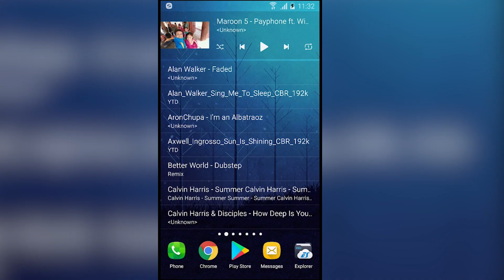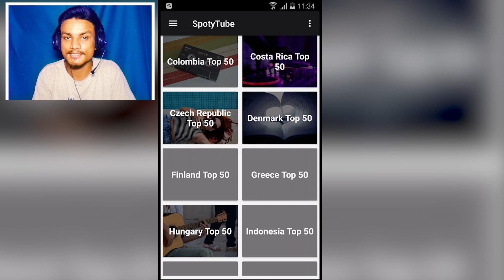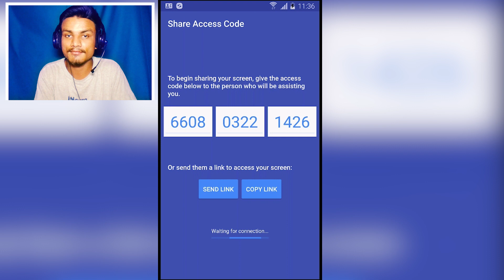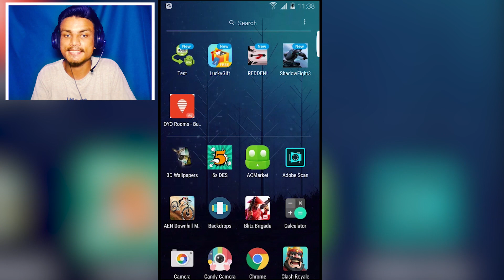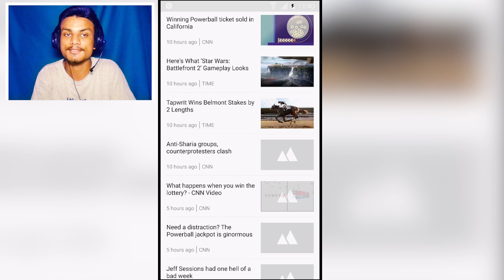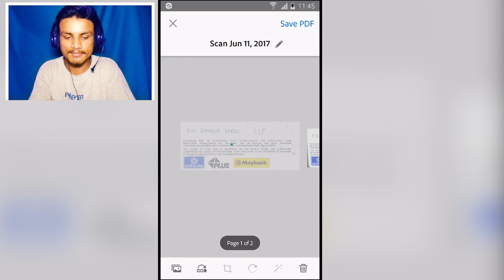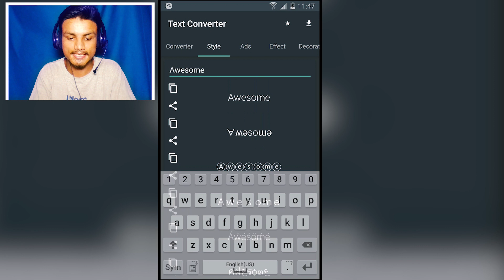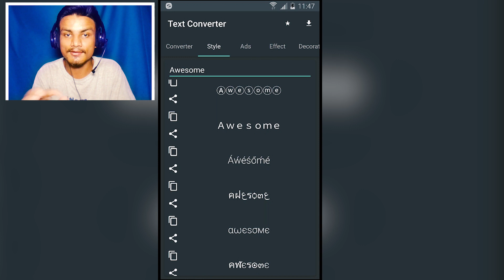5 NEW RELEASED ANDROID APPS (2017)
Here's some new android apps for your smartphones...

THANK YOU FOR YOUR LOVE AND SUPPORT...
HOW I MAKE MY VIDEOS? RESOURCES DETAIL

●Operating Systems
  Windows 10 & Android 6.0.1
●Screen Recorder
  Bandicam & DU Screen Recorder
●Face Camera
  Windows 10 Camera [Integrated Webcam]
●Microphone
  Donyin DT-2112 Chinese HeadPhone (9$ Dollars)
●Video Converter
  Handbrake
●Video Editor
  Adobe Premiere Pro CC 2017
●Premiere FX
  Boris FX, Sapphire FX, NewBlueFX Titler Pro 5
●Extra
  Adobe Audition, Media Encoder, Photoshop & Google Chrome